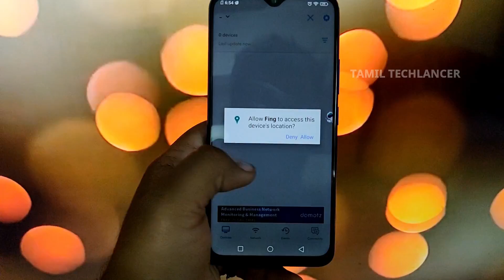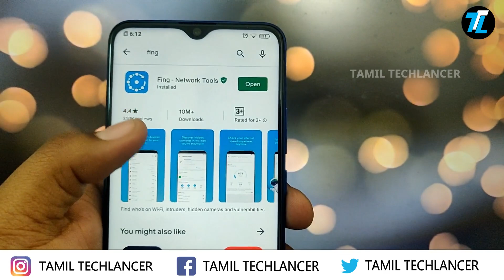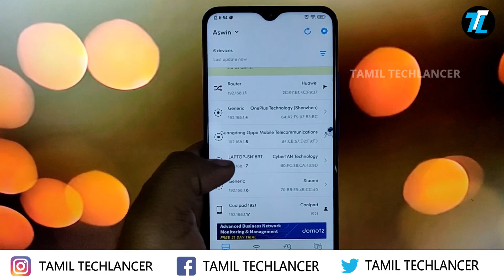உங்க WiFi-ஐ யாரும் இனி HACK பண்ண முடியாது! | Tamil TechLancer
Wanted to find if someone is using your Home WiFi? Here is simple trick to find if anyone is using your WiFi network.

Make me your Friend here